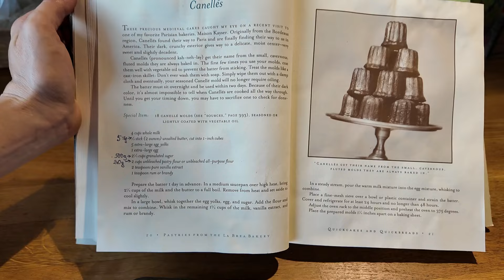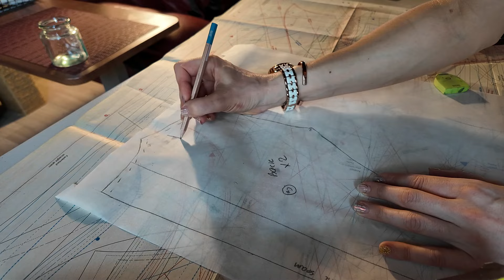VLOG: Kaip naudoti lėtąjį virimą? | Dovanos | Vintažiniai papuošalai | Siuvimas | Juste Miyama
Diena su manimi :)